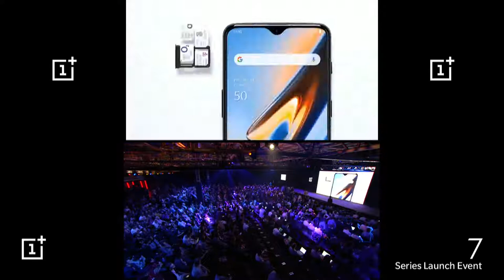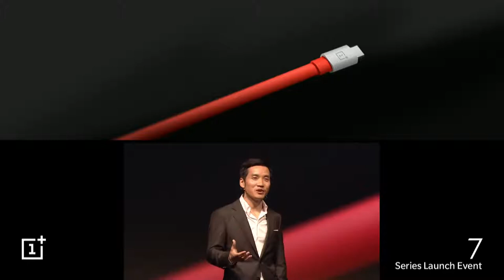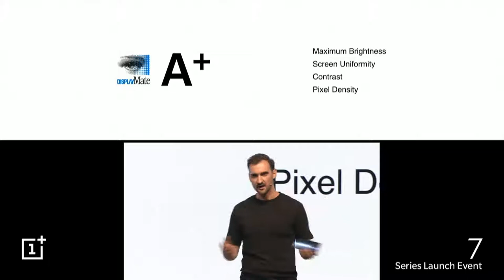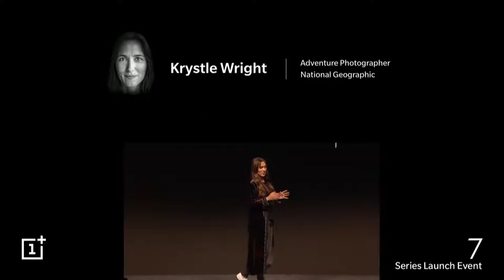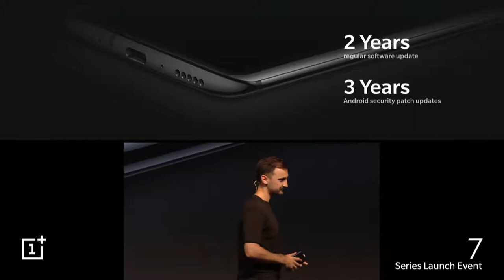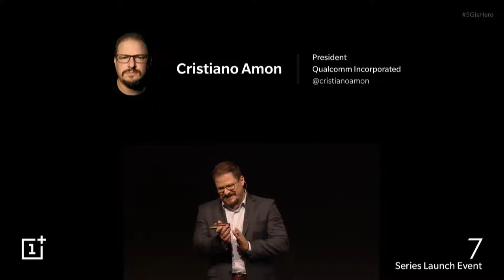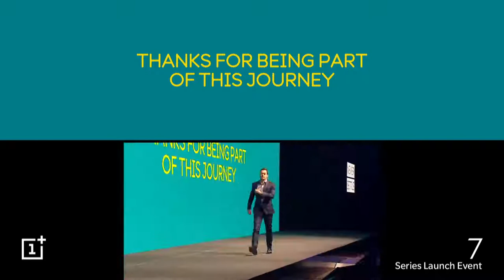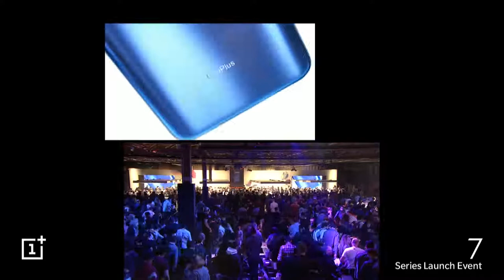OnePlus 7 Series | Global Launch of the Android Packed Featured Device | London | androguru.com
Go Beyond Speed on May 14.

Video Credits : OnePlus

Your support and love ❤️ are greatly appreciated ❤️  in nurturing this endeavor! I kindly invite you to express your support by 💚liking, commenting, and sharing 💚 this content with your friends, and family. Together, we can spread the joy and reach more ❤️ hearts. Thank you for being a part of this journey!